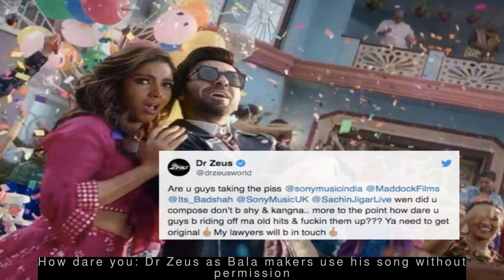Latest Entertainment News - How dare you: Dr Zeus as Bala makers use his song without permission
--- &flix's World TV Premieres get Hollywood hits to India first, before US ---
&flix has launched their campaign FlixFirstBeforeAmerica to celebrate the news that Indian movie fans can now watch Hollywood blockbusters on TV, before the world. The campaign focuses on America's disbelief as India races ahead of the US. Redefining television viewing in India, World Television Premieres start from October 20, 2019, only on &flix.
 --- Actors don't come on time & never at one place together: SRK at meet with PM ---
  Shah Rukh Khan, during his speech at 'Change Within' meet hosted by PM Narendra Modi, jokingly said, "Usually actors don't come on time and never at one place together." "But because of...you [PM Modi] and...Gandhiji, we've got friendlier," he added. PM Modi interacted with film personalities and cultural icons on ways to mark the 150th birth anniversary of Mahatma Gandhi.
 --- How dare you: Dr Zeus as Bala makers use his song without permission ---
  Music composer Dr Zeus has accused makers of Ayushmann Khurrana-starrer 'Bala' of recreating his song 'Don't Be Shy' without his permission. "How dare u guys b riding off ma old hits & f***in them up...get original...My lawyers will b in touch," he tweeted. The recreated song has been sung by Badshah and Shalmali Kholgade, with music by Sachin-Jigar.
 --- All is not for sale: Amitabh on media speculating about his illness ---
  Amitabh Bachchan, who was discharged from Nanavati Hospital after four days on Friday following a routine check-up, took to his blog to criticise media's speculative reporting about his illness. Adding that all is not for sale in this world, Amitabh said that medical conditions are the confidential right of an individual, and hence should not be commercialised.
 --- PM meets film actors; shares pic of SRK, Aamir taking selfie with him ---
  Prime Minister Narendra Modi on Saturday shared a picture of actors Shah Rukh Khan and Aamir Khan taking a selfie with him. PM Modi interacted with film personalities and cultural icons on ways to mark the 150th birth anniversary of Mahatma Gandhi. "Our films, music...have become very good ways of connecting people as well as societies," PM Modi tweeted.